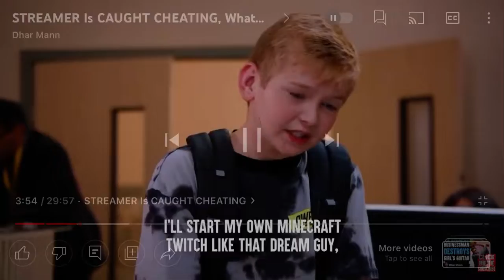I’ll make more money then dream